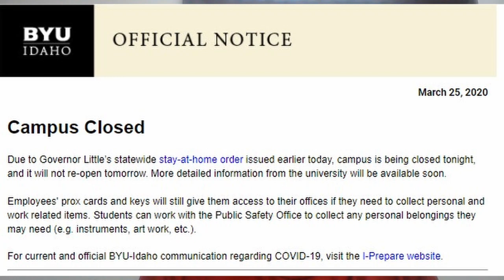BYU-Idaho Student reflects on the two-year anniversary of campus closing.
Two years ago today, BYU-Idaho closed its campus due to the pandemic. Here are some reflections from a student.